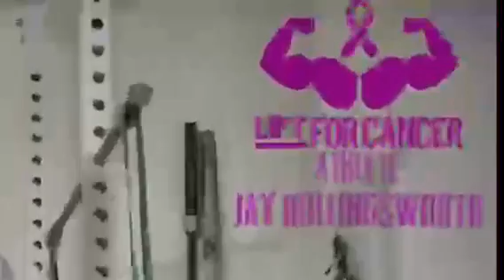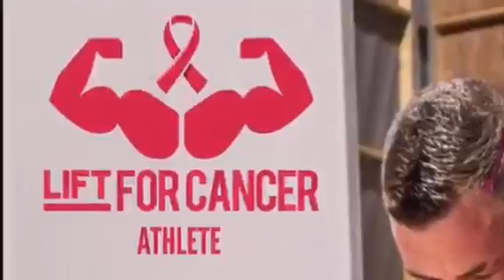Vblog Ep 1: Powerlifting Bench Workout At Olympic Gym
Vblog Part 1: Powerlifting Bench Workout At The Olympic Gym

The Lift For Cancer guys bring you their first VBlog from the Lift For Cancer HQ.

The guys took part in an awesome powerlifting bench workout alongside Daz Sloan, Tania & Paul George passing on hints and tips along the way.

The guys wanted to tell you what they are doing to lift for cancer, talk about invisible co-founders and discuss training tips that you can take away to work on that bench press.

Head over and see us at